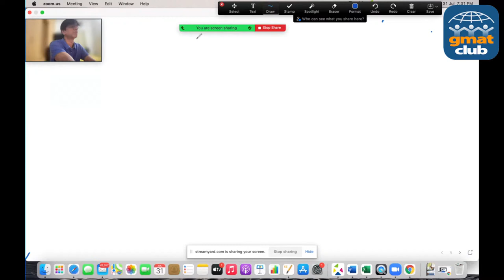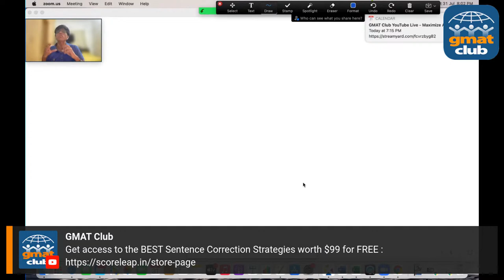Maximize Accuracy on Hard RC Passages with FIRE Approach | GMAT RC Prep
Want to crack complex RC passages and get a perfect score in GMAT? Here is an opportunity to learn something new, a strategy that actually shows results!

This session covers tricks, tips, and strategies to cope with hard reading comprehension (RC) passages with the FIRE approach. It would help you in reading the passages more effectively, improve proficiency and accuracy. We will be discussing tough passages as an attempt to make the student understand the core components.Concentrating on other aspects of Reading comprehension like the framework of passages, elimination techniques, and how it can be implemented on the passages. So brace yourself!